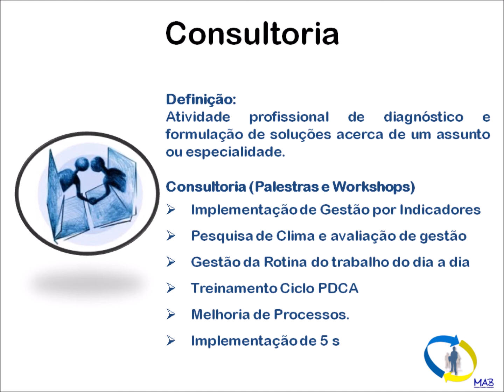Marcelo Bellotti Coach & Mentor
Apresentação do trabalho de Coach do treinador de pessoas